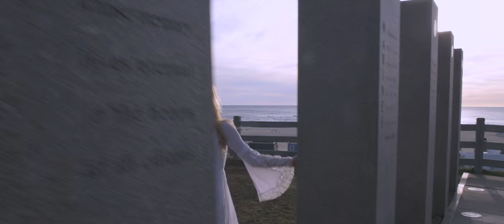All In My Head - Nadia Ali & PANG! (Original Music Video)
Directed by Nima Mirfakhraei
Director of Photography Jack Armstrong
Starring Nicole Baber & Darrian Greene
Song "All In My Head" by Nadia Ali